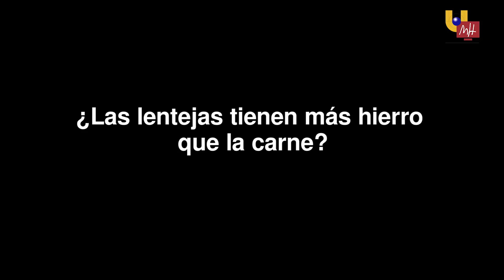UMH TV - Descubre con la UMH: ¿Las lentejas tienen más hierro que la carne?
¿Saben por qué es bueno añadir vinagre a las lentejas? Las costumbres suelen tener una explicación científica. Hoy hablamos de lentejas en “Descubre con la UMH”.